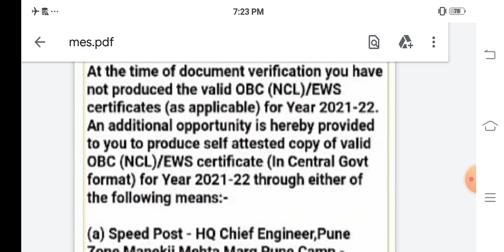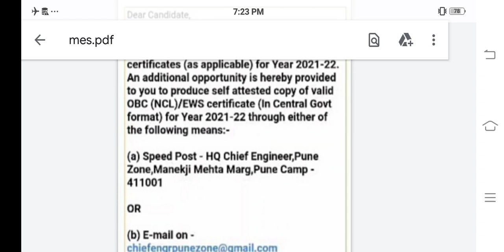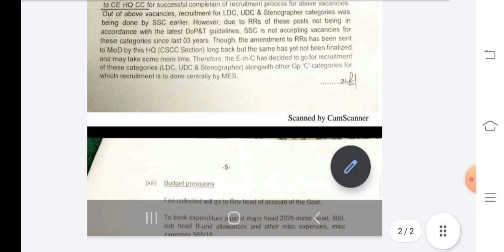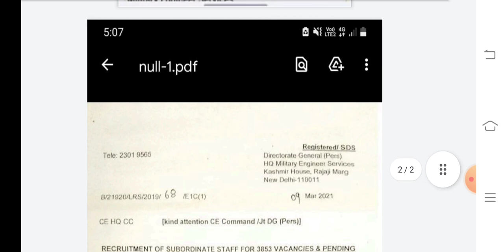आर्मी MES 3853 भर्ती, MATE, LDC, UDC, MTS, PEON, SK, TM, ALL INDIA, सभी भर्ती की पूरी जानकारी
23 fad
41fad
14fad
36fad